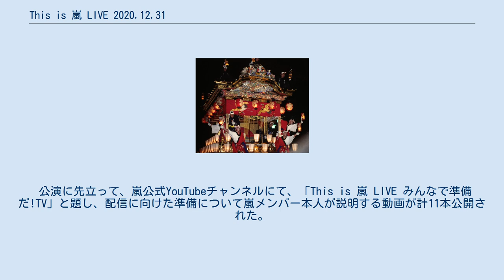This is 嵐 LIVE 2020.12.31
嵐_(ジャニーズ)
「This is 嵐 LIVE 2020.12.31」（ディス イズ あらし ライブ 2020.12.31）は、2020年12月31日に生配信された、日本の男性アイドルグループ・嵐の活動休止前最後のコンサート。
 同日を以って活動休止に入る嵐の単独生配信によるコンサート。
 2020年12月31日に嵐のライブを開催すること、またそのライブを生配信することは、2019年1月の活動休止会見の時点で計画されていた。
新型コロナウイルス感染拡大の影響もあって無観客での生配信となったが、会場に設置されたパネルに当選したファンの姿がリアルタイムで映し出されメンバーと交流できる仕組みや、ファンが事前に応募したダンス動画や歌唱動画がスクリーンに映し出されるなど、ファン参加型の企画が随所に盛り込まれた。
 当初は会場は非公開となるほか、見逃し配信はされないと発表されていた。
公演終了後、会場が東京ドームで行われたと報道されたほか、リピート配信が2021年1月8日・9日・10日に行われることが発表された。
 12年連続・12回目の出場となる『第71回NHK紅白歌合戦』には、生配信を一時中断した上でこの会場から中継出演し、25番目に歌唱。
なお、嵐は『NHK紅白歌合戦』においてここ2年白組トリおよび大トリを務めていたが、（本ライブ優先や中継出演者がトリを取った前例がないため）今回はトリを務めることはなかった。
 2021年2月28日よりYouTubeにて、本コンサートのダイジェスト映像が配信された。
 公演に先立って、嵐公式YouTubeチャンネルにて、「This is 嵐 LIVE みんなで準備だ!TV」と題し、配信に向けた準備について嵐メンバー本人が説明する動画が計11本公開された。
（#?! みんなで嵐にサプライズの準備だ!を除く） ワイルド アット ハート サクラ咲ケ SHOW TIME Party Starters 言葉より大切なもの GUTS ! 風の向こうへ いつか秒針のあう頃 つなぐ Turning Up Do you...? 明日の記憶 One Love Løve Rainbow Step and Go エナジーソング～絶好調超!～ Whenever You Call 台風ジェネレーション -Typhoon Generation- PIKA★★NCHI DOUBLE 君のうた A・RA・SHI Monster 迷宮ラブソング マイガール Happiness 感謝カンゲキ雨嵐 The Music Never Ends Love so sweet